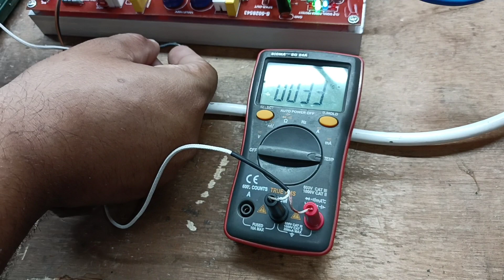2200 WATT CHEETA CLASS D AB HOGA HUNGAMA BAJEGA TO HILLA DALEGA YE BOARD / MV COLLECTION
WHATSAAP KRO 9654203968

CLASS D 2200 WATT AMPLIFIER BOARD

SUPPLY 12VOLT SE  50 0 50 YAHA SE KHAREEDOO

SUBWOOFER AMPLIFIER BOARD

300 WATT STEREO WITH SUPPLY

6 CAP SUPPLY WITH SOFT STARTER

2.1 BASS TREBLE BOARD

1500 WATT AMPLIFIER BOARD

800 WATT MONO WITH SPEAKER PROTECTION

FLIPKART LINK 1000 WATT MONO MV COLLECTION

400  WATT MONO

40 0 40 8 AMPERE TRANSFORMER

4 CAPACITOR FUSE SUPPLY

STEREO SPEAKER PROTECTION

1200 WATT PMPO AMPLIFIER BOARD

STEREO BASS TREBLE BOARD

2 CAPACITOR SUPPLY

SOFT STARTER MODULE

LOW PASS FILTER BOARD

MID BASS TREBLE

300 WATT MONO AMPLIFIER BOARD

300 WATT STEREO AMPLIFIER BOARD

D450 TWEETER WITH NETWORK PLATE